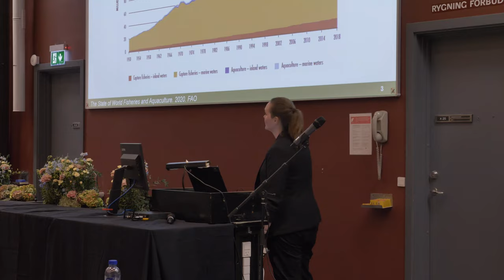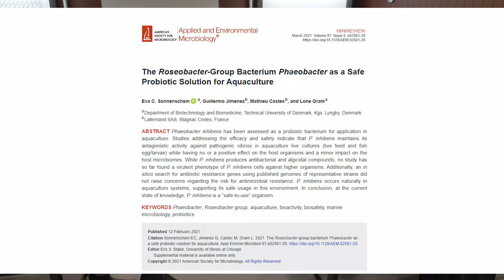Controlling Bacterial Infections in Aquaculture With Marine Microbes - Eva Sonnenschein (MiFFI 2021)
At the Microbial Food and Feed Ingredients 2021 Conference, Eleni Koursari interviews Eva Sonnenschein (Technical University of Denmark, Denmark) and discuss Phaeobacter inhibens, a probiotic to control bacterial infections in aquaculture
Looking to present your research at a microbiology conference? Join us at the FEMS Conference on Microbiology in Belgrade, Serbia